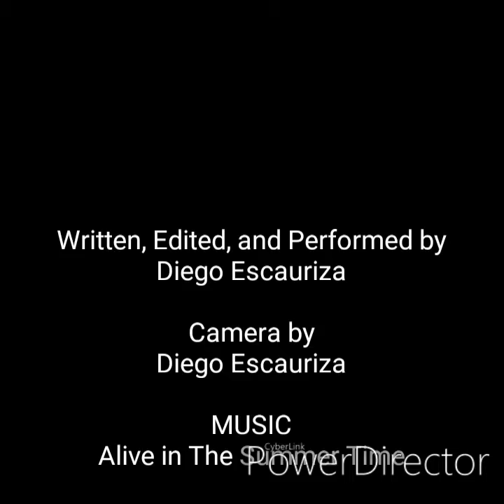Coocking Challenge 2